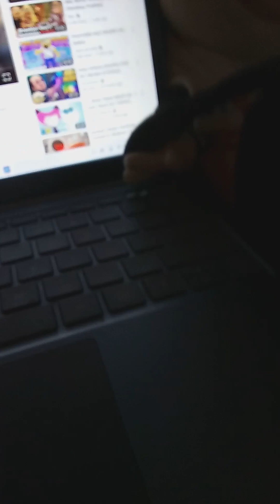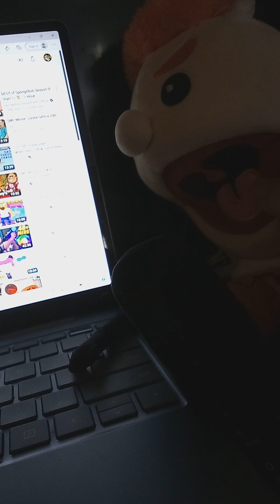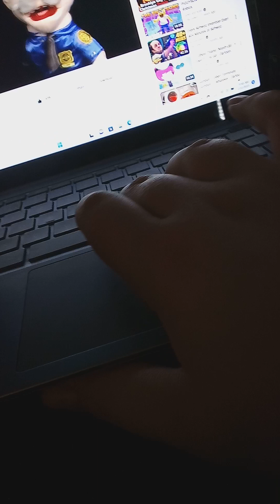Junior reacts to SML movie spider Ken2